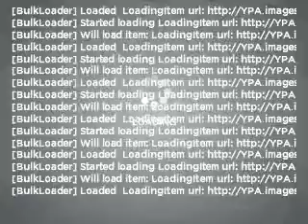2003 Nissan Murano - MESQUITE TX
Year: 2003
Make: Nissan
Model: Murano
Trim: SL
Engine: 3.5 liter 6 cylinder 24 valve
Transmission: Automatic CVT
Color: Silver
Mileage: 89240
Address:
5031 N. GALLOWAY